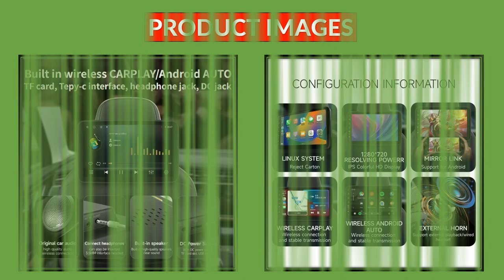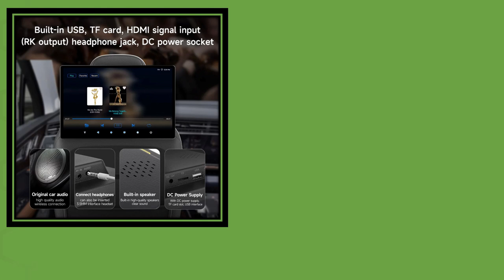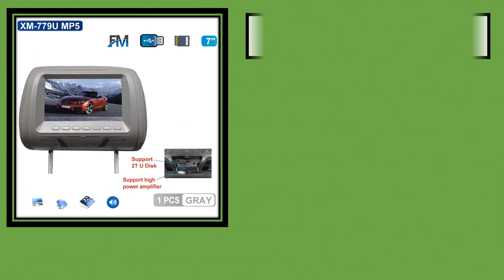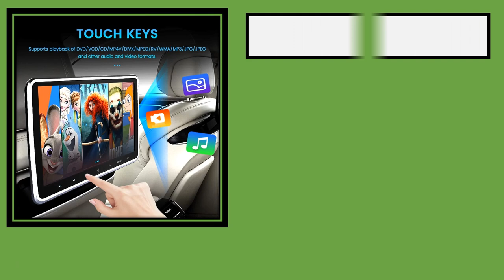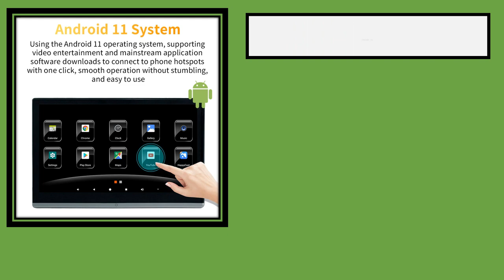Top 10 Best Car Headrest Monitor in 2024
1. 10.1'' Headrest Monitor Wireless Carplay Android 12 Auto Car Rear Seat Video Player FM Bluetooth AirPlay Input Full Touch Screen

2. 2023 New Headrest Monitor Display IPS Android Tablet Touch Screen For Car Rear Seat Player Video Music Bluetooth AirPlay HDMI

3. JIUYIN Headrest Monitor Display IPS Android Tablet Touch Screen For Car Rear Seat Player Carplay/Auto/Youtube Online Video Music

4. 13.3 Inch Headrest 5G Wifi TV 4K Car Monitor Android 11.0 Multifunction Tablet Touch Screen WiFi/Bluetooth/USB/SD/HDMI FM MP5

5. 13" Android 12 Car Headrest Monitor Display IPS Tablet Touch Screen 2K HD For Car Rear Seat Video Music TV Player HDMI Input

6.Universal 7" LCD Screen Car Headrest Monitor Rear Seat Pillow For MP4 MP5 DVD Player Support AV/USB/SD/FM/Headphone/Bluetooth

7. Android 11 Headrest Monitor 13 Inch IPS Screen Vehicle Display With HDMI Out Wifi Bluetooth Mirroring Rear Seat Car Video Player

8.10.1inch 1024*600 HD Car Screen Rear Seat Headrest Monitor DVD/VCD/CD/MP4/MP5/SD/FM/HDMI/Headset AV Input Support Games Function

9.13.3 Inch Headrest TV 4K Car Monitor Android 11.0 Multifunction Tablet Touch Screen WiFi/Bluetooth/USB/SD/HDMI in out FM MP5

10.New 9 Inch Car Headrest Monitor Rear Seat Entertainment System DVD Video Player AV Display Support USB SD FM DVD 32 Game